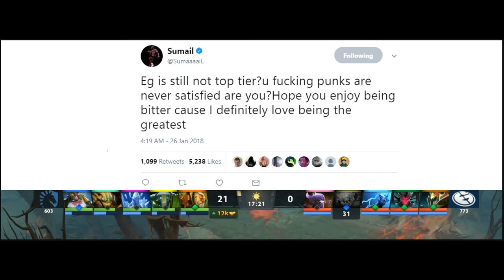Daily Twitch/Reddits update EP30